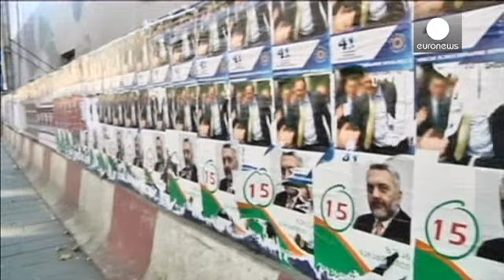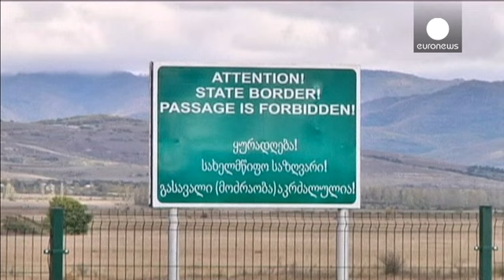Грузия: кто прийдет на смену Саакашвили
В ближайшее воскресенье президентские выборы откроют...

В ближайшее воскресенье президентские выборы откроют новую главу в истории Грузии. С уходом Михаила Саакашвили, не имеющего права баллотироваться на третий срок, страна превратится из президентской в парламентскую республику.

Фаворитом на этих выборах считается Георгий Маргвелашвили, кандидат от правящей партии "Грузинская мечта", соратник нынешнего премьер-министра Бидзины Иванишвили. Бывший министр образования, а затем вице-премьер правительства, он выступает за европейский путь развития Грузии:

"Оппозиция и парламентское большинство полностью договорились об основных путях нашего развития и, в частности,
о том, что  интеграция в Европу и в евроатлантические структуры будут главной целью нашей внешней политики.
В то же время мы весьма эффективно снизили напряженность в отношениях с Россией".

Среди других 22-х кандидатов серьезным конкурентом ему считается Нино Бурджанадзе.  Экс-спикер парламента, лидер "Демократического движения "Единая Грузия", она ушла в оппозицию Саакашвили после выборов 2008 года.

"Я с сожалением констатирую, что грузинское правительство не приняло необходимых мер для диалога с Россией. Пока российские войска находятся на нашей территории, нет никакой возможности, чтобы Грузия стала членом НАТО. Это не означает, что мы должны прекратить сотрудничество с НАТО, но говорить о вступлении было бы ложью", - считает Нино Бурджанадзе.

Давид Бакрадзе также в течение четырех лет возглавлял парламент Грузии. Кандидат от  "Единого национального движения" Михаила Саакашвили он имеет опыт работы министра по урегулированию конфликтов и министра иностранных дел.

"Если мы хотим быть нормальной страной, мы должны быть членом европейских институтов и организаций евроатлантической безопасности. Другого выбора для Грузии нет. Территориальная целостность и свобода выбора - два базовых принципа, которые Давид я никогда не принесу в жертву на алтарь отношений с Россией. Обо всем другом мы можем договариваться".